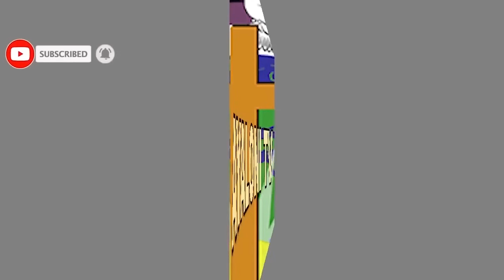IBY'AGAKIZA Birabananiye none Dore ibyo BAHISEMO/Byose bigiye AHABONA/Uno mwaka URAKAZE/Mbega inzira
Iyi Channel nta dini narimwe ibogamiyeho niyo gucishaho ijambo ry'Imana ndetse n'ubuhanuzi Imana iduhaye yaba uwo itumye cyangwa se natwe ibuduhaye. Murakoze cyane kubwo gukomeza kubana natwe. TURABAKUNDA

NIBA WIFUZA GUFATANYA NATWE UNO MURIMO NO KWIGA BIBLE joning kuri runo rubuga